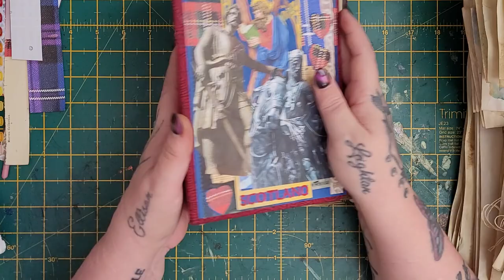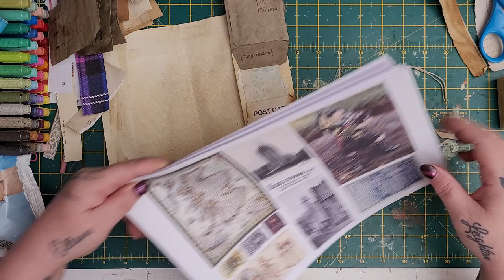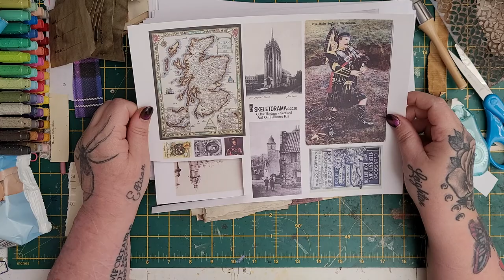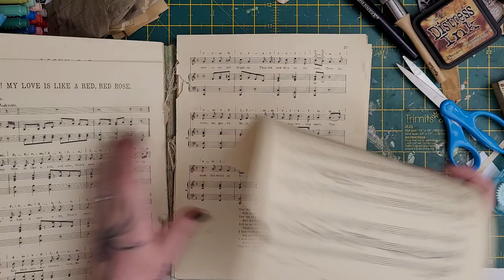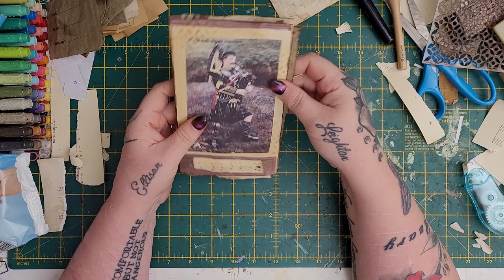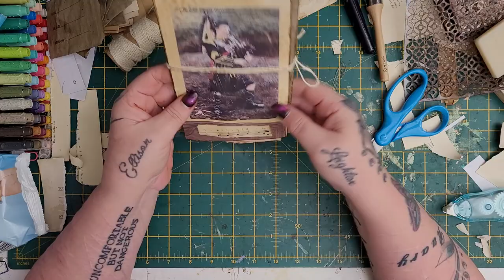Making a vintage Scottish themed mini folio, for inside the Scottish journal.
Skeletorama youtube channel...

Skeletorama etsy store...

ICHF Blogspot...

Thank you to you all for your absolutely amazing support.

IF YOU ARE UNDER THE AGE OF 18, PLEASE CLICK OUT OF THIS VIDEO NOW.. IT IS THE PARENTS AND OR GUARDIANS RESPONSIBILITY TO KNOW WHAT THEIR CHILD/ CHILDREN ARE VIEWING.

The content in this video and all of my videos are intended for ADULTS ONLY. Many of the tools i use to make my cards and projects are HAZARDOUS and DANGEROUS. This video is only suitable for experienced ADULT crafters.